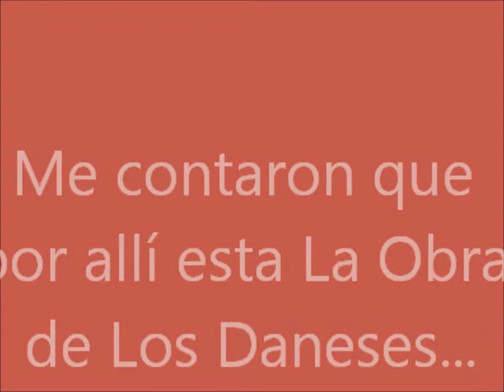Obra de los Daneses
En 1884 el naturalista Florentino Ameghino pedía urgentes obras para minimizar los efectos de las inundaciones y aprovechar las aguas en épocas de sequía en la provincia de La Pampa.
Nunca se hizo nada, hasta que a fines de la década del 90 se contrató los servicio del Instituto Danés de Hidráulica para desarrollar un proyecto de control de las inundaciones cíclicas.
En el año 2003 un cartel anunciaba que el Plan Federal de Control de Inundaciones pondría un presupuesto de algo más de 33 millones para la popularmente llamada “obra de los daneses”. Solo se hizo la primera parte, y se abandonó.
La obra consistía en canales que desembocaban en cercanías de Quemú Quemú, en un reservorio en la zona de menor altura de la provincia. De todo esto solo se hizo una parte de un plan que contemplaba tres grandes obras. Al abandonar el proyecto, en la provincia están viviendo las consecuencias de una obra necesaria pero inconclusa: casi dos millones de hectáreas inundadas, desgaste total de rutas y caminos, pueblos aislados y pérdidas millonarias.
Hoy, año 2017, la obra sigue detenida por pujas políticas entre la Provincia de La Pampa y Nación...